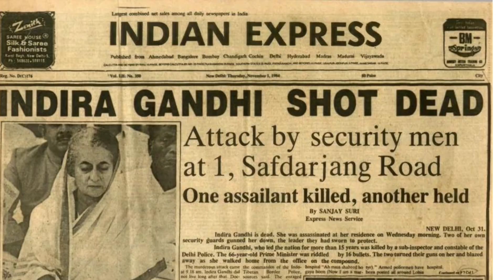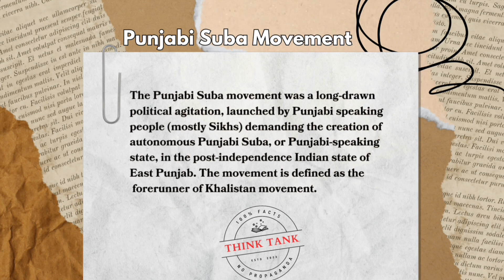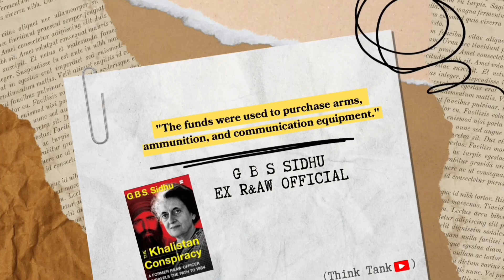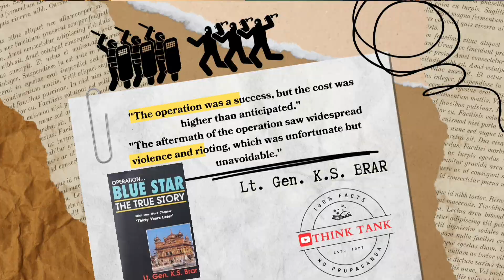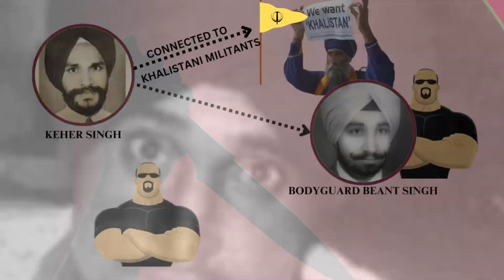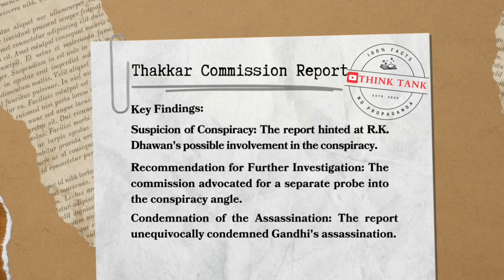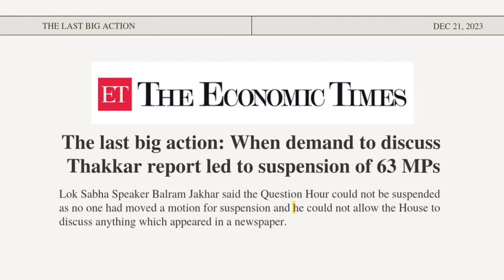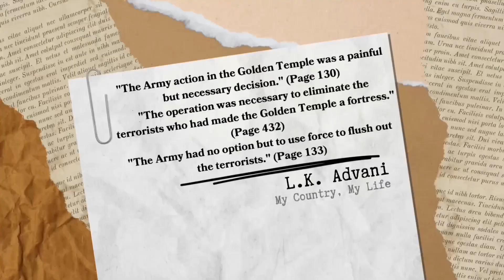Indira Gandhi हत्याकांड: Full Story, Planning, Khalistan & Investigation | A Think Tank Documentary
Biography of Indira Gandhi: This is the 3rd Episode of this series based on the life and times of Indira Gandhi.
Chapters:
Assassination of Indira Gandhi: 00:00
Khalistan Movement: 01:48
Rise and Fall of Jarnail Singh Bhindranwale: 3:50
Operation Bluestar: 05:05
Operation Sundown: 06:12
Conspiracy behind Indira Gandhi's Death: 06:57
1984 anti-Sikh riots: 10:00
Unproven Theories & Thakkar Commission report: 11:22
Rajiv–Longowal Accord: 13:19
The Conclusion: 13:55